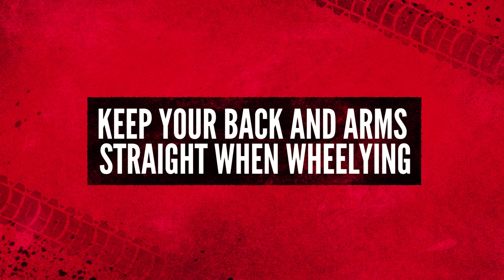The Best Mountain Biking Advice We've Ever Heard!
So we've had the worst advice, but what about the best advice? Does un-weighting your bike really help you gain speed? Does looking ahead save you time? Join Neil Donoghue as he runs you through some of the best advice he has received over the years and offers some tips that might help you when out on the trails!

What's the best MTB advice you've ever received?

Cloud Patterns - Cospe. Dusty Pink - Twelve.